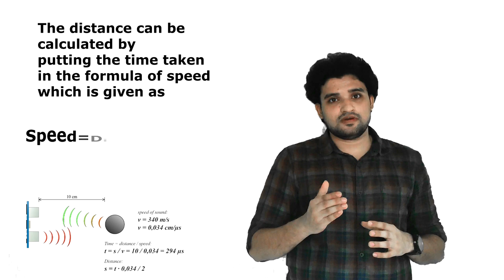क्या है ULTRASONIC SENSOR ??? जाने सिर्फ 60 सेकंड में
Avail Free Demo Coding Course: Robokart.com/smartcoders